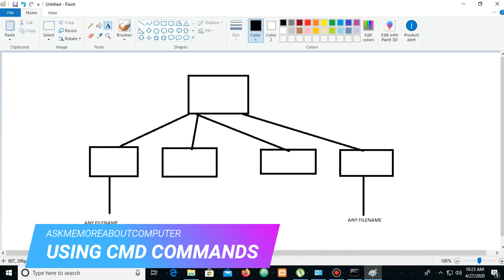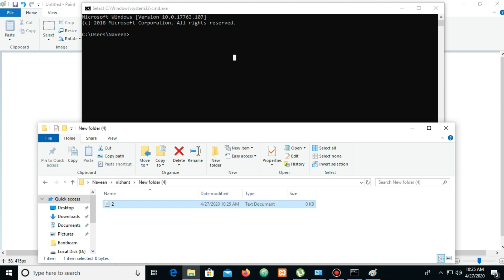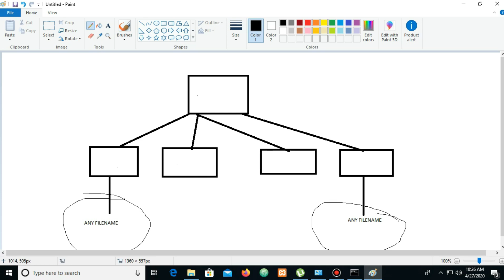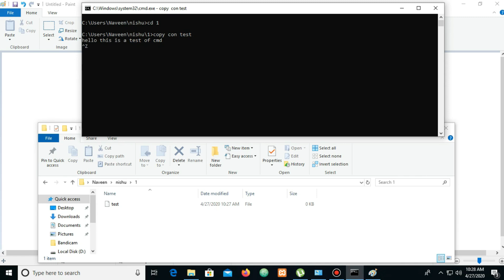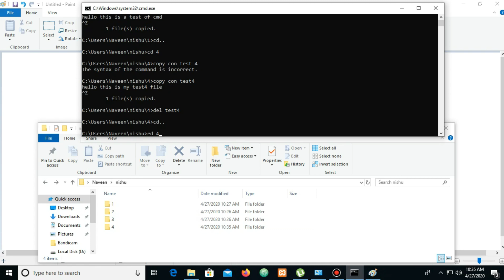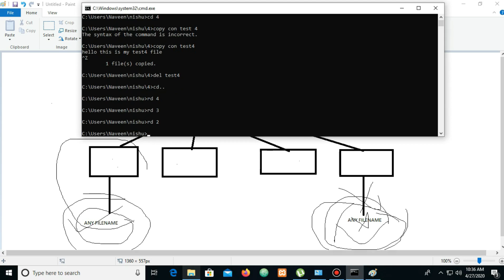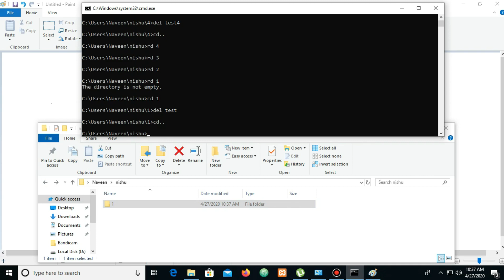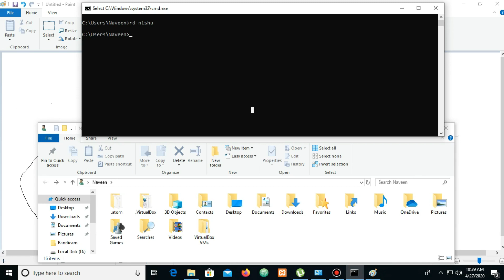Learn CMD /Hindi(Command Prompt) -Advanced Use of CMD Commands RD,CD,MD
About these videos:-  Welcome Friends in another tutorial of cmd Command Prompt Advanced use of cmd command prompt commands like removing file and folder creating file and folder how to change one folder to another folder in this video lecture I am going to teach you how you use these commands in the real world this commands also help you in Linux and another programming this is part 3 of our  cmd lecture in Hindi so watch the complete video and learn more...

.Watch our complete series on Cmd.

Watch our Cmd Series part 2 video -How to use MD, RD, CD Commands in Cmd Part 2

COMPLETE CMD SERIES IN HINDI
CMD IN HINDI
LEARN CMD IN HINDI
LEARN ALL COMMANDS IN CMD
HOW TO CHANGE MACADDRESS IN CMD
HOW TO CHANGE IP ADDRESS BY CMD
HOW TO REMOVE PENDRIVE PASSWORD BY USING CMD
HOW TO USE DISKPART COMMAND IN CMD
HOW TO FIND WIFI PASSWORD USING CMD